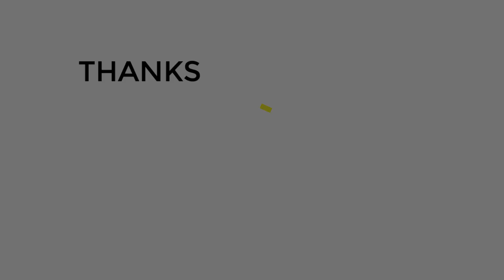John Wycliffe (Life and Work) - Translator of the Bible Latin to English - Pastor Sharjeel Munawar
Life and Work of John Wycliffe - Translator of the Bible Latin to English - Pastor Sharjeel Munawar